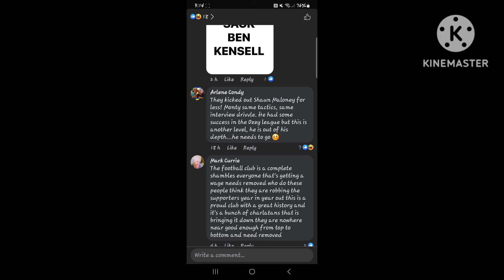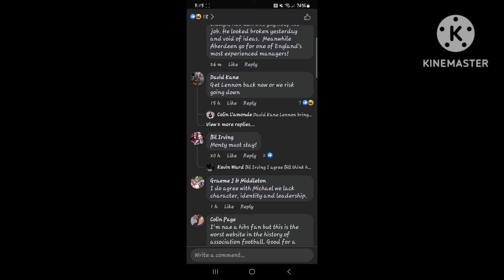FOOTBALL IS BROKEN AGAIN | Hibernian 0-3 St Mirren VLOG!!